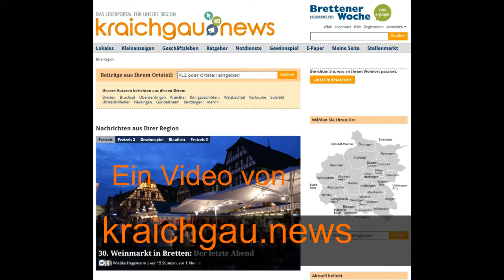Weihnachtsmarkt in Jöhlingen